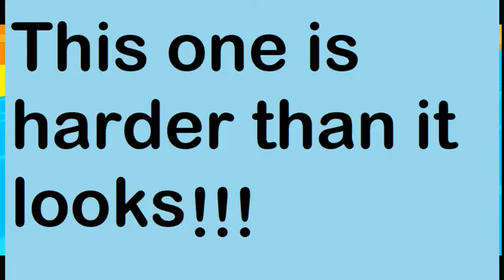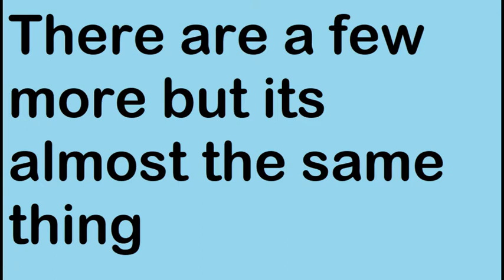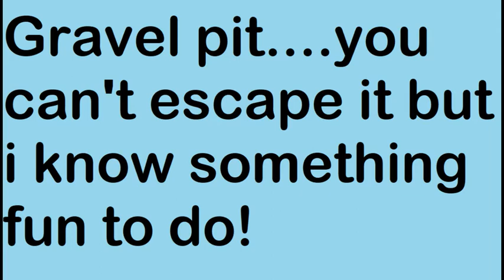How to escape all maps smash karts.